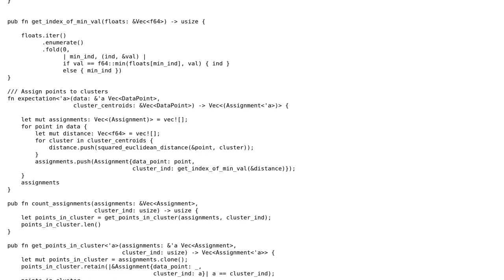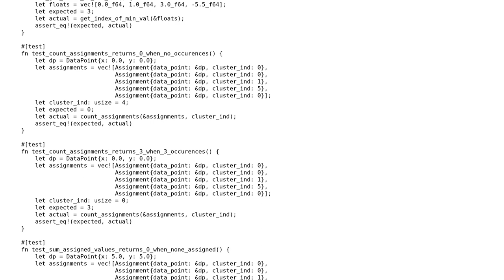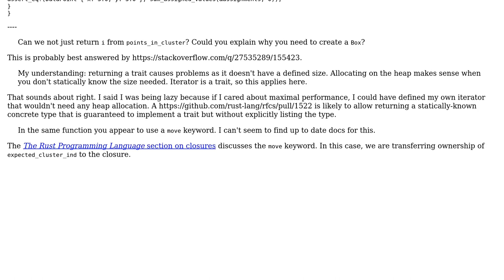Code Review: K-means clustering in Rust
With thanks & praise to God, and with thanks to the many people who have made this project possible! You are responsible for your own actions.